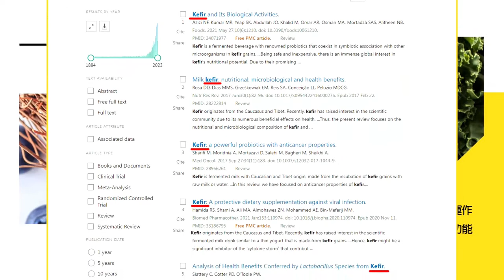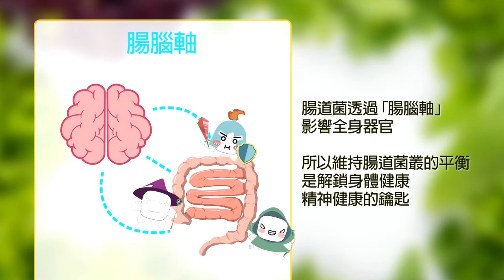【中天直播 LIVE】侯友宜新竹參拜義民廟 拜會綠營大老引關注 20230804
侯友宜現在下鄉行程將啟動
到中南部拜票
首站來到新竹義民廟參拜
新竹本來就是藍軍大本營
而義民廟董事長林光華是綠營大佬
現在同意出面接待侯友宜
一起來掌握現場最新